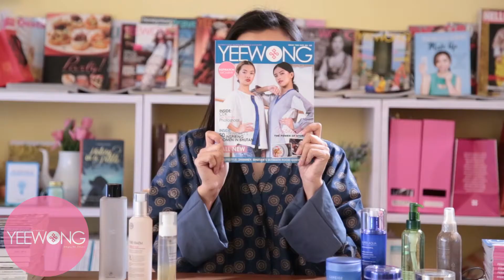Yeewong Giveaway Dec 2016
Brand New Issue of Yeewong calls for a brand new giveaway. You'll love these korean skin care products for the winter months.